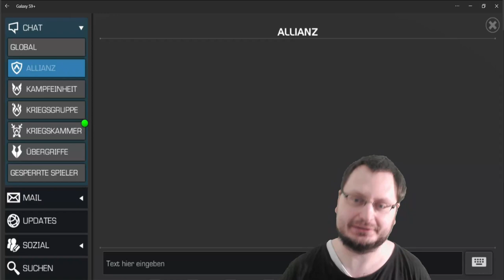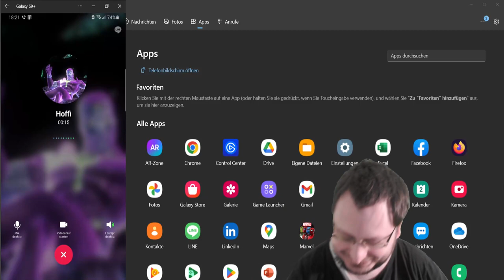Mcoc - Allianzkriegsrangliste erklärt. (Saison 41)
INHALTSVERZEICHNIS
                                                VORWORT

In diesem Video zeige ich dir, wie der Allianzkrieg-Multiplikator funktioniert, warum die Stufen so wichtig sind und wieso ihr euch schon vorab für Gold 2 qualifizieren könnt.